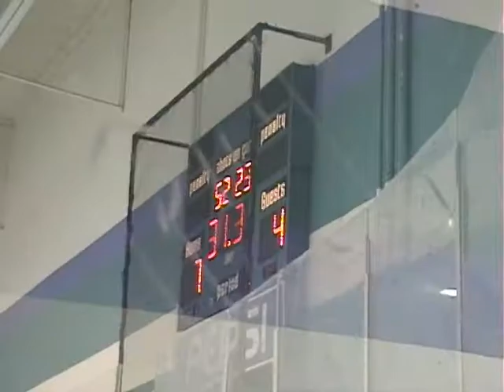Bulls at Quake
02-20-09 Billings Bulls at Yellowstone Quake Hinsberg/Knight Fight